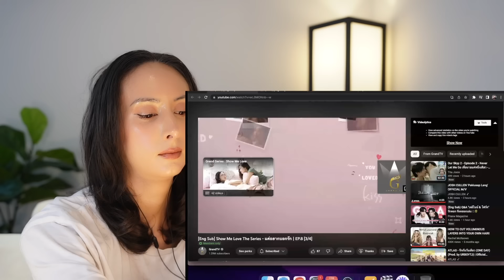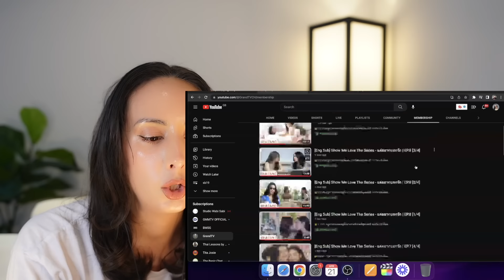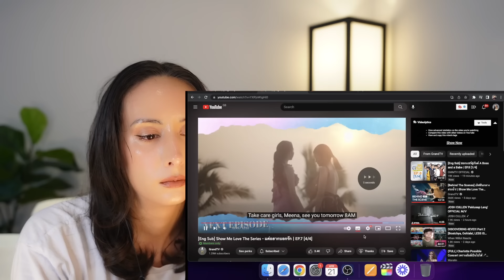Show Me Love The Series - แค่อยากบอกรัก | EP.8 REACTION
Show Me Love The Series - แค่อยากบอกรัก | EP.8
Join their youtube membership to get access to the episodes

PREVIOUS REACTION
ทฤษฎีสีชมพู GAP The series | EP.1 REACTION
ทฤษฎีสีชมพู GAP The series | EP.2 REACTION
The Director Who Buys Me Dinner EP5 & 6 REACTION
Between Us เชือกป่าน EP.8 REACTION
เพื่อนายแค่หนึ่งเดียว Never Let Me Go | EP.3 REACTION
ทฤษฎีสีชมพู GAP The series | EP.6 REACTION

"ก็แค่อยากบอกรัก เผื่อว่าเธอจะรับรัก และบอกรักตอบ! หมดเวลาของความเศร้า ถึงเวลาของความหวาน ละมุน มุ้งมิ้ง ของซีรีส์คู่จิ้นยูริแห่งปี ที่แฟนๆ แกรนด์ตั้งหน้า ตั้งท่า ตั้งตา รอคอยกันมากที่สุด และวันนี้ก็สิ้นสุดการรอคอยสักทีนะค๊า เพราะตอนนี้ถึงเวลาที่เราจะมาแนะนำตัวละครสำคัญในซีรีส์กัน ว่าจะมีใครบ้าง และใครเล่นเป็นใคร งานนี้พลาดไม่ได้นะค๊า ถ้าชอบกดไลท์ ถ้าใช่ขอคนละ 1 แชร์ แต่ถ้าอยากบอกรักกันอย่าลืมสมัครเป็นสมาชิก Grand Member ทาง GrandTV YouTube Channel นะค๊า เพื่อสิทธิพิเศษการเป็นสมาชิกแบบก่อนเค้าก่อนใคร เพียงเดือนละ 250 บาทเท่านั้นค๊า แต่ถ้าใครรักมากจนแทบขาดแกรนด์ไม่ได้ อย่าลืมมาร่วมสนุกกับช่องของเรา ผ่านกิจกรรม Super Chat และ Super Stickers ส่งกันมาให้รัวๆ ไปเลยจ๊า เอ้า! ถ้าพร้อมแล้ว อย่ารอช้า ลุย!!!"

englot English subtitles
englot eng subs
englotte
engfacharlotte
engfa Charlotte English